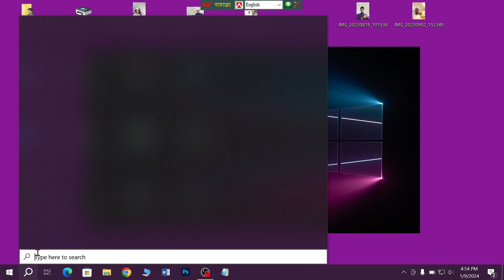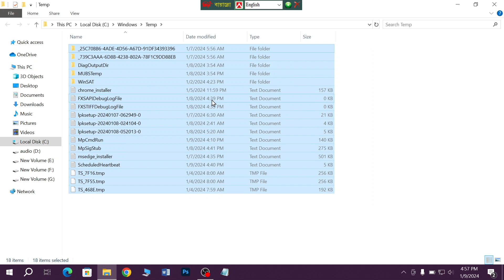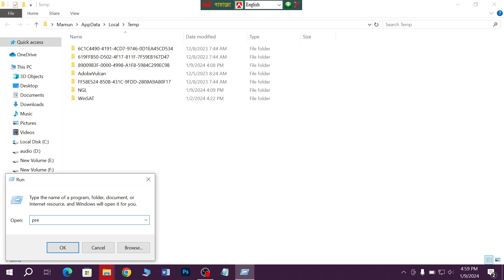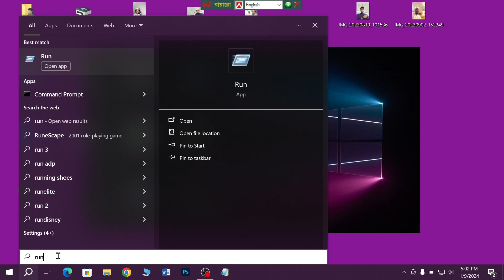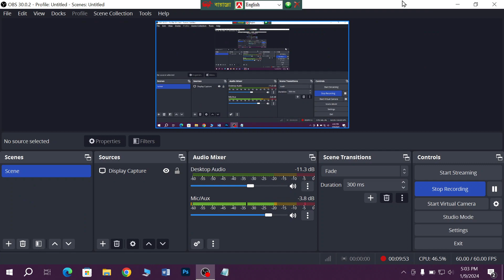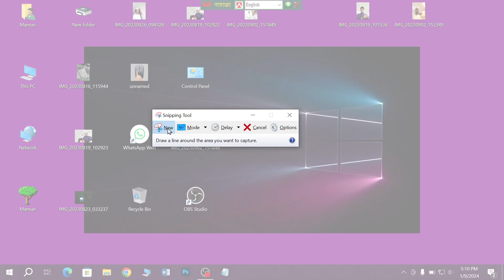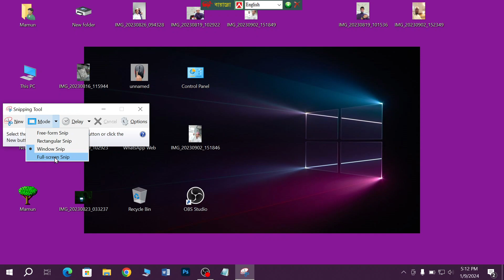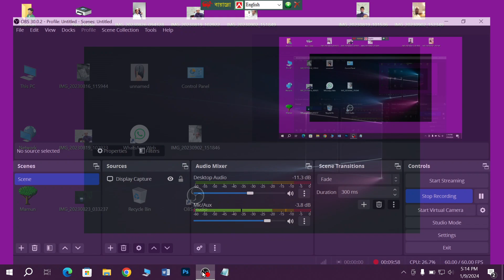part 10 I সবকিছু ডিলিট করলেও জমা থাকে কেন I Laptop Online Course 2024 I MAMUN OFFICIAL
Laptop Online Course 2024